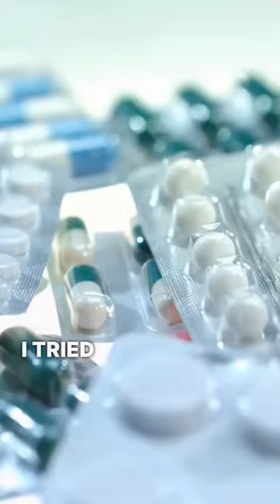I Survived An Autoimmune Disease - A Disease With No Cure